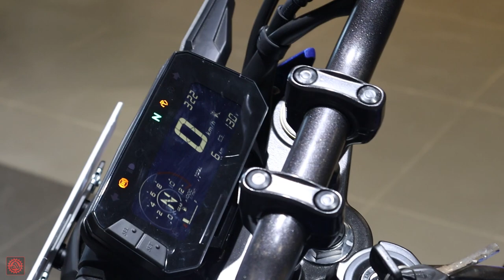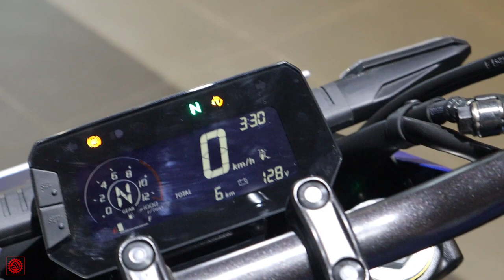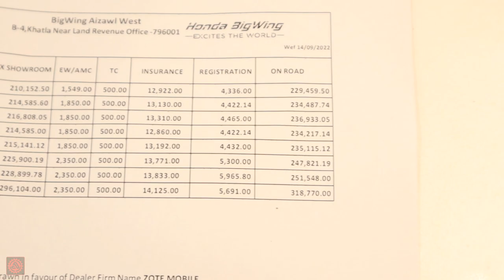Honda CB300F tlangzarhna Vlog | 27-09-2022